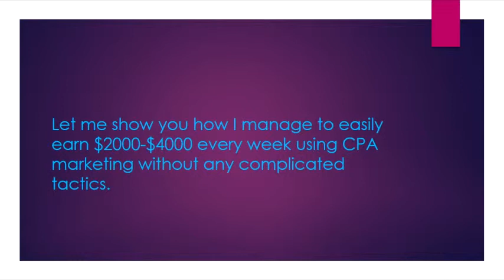CPA Domination- Easily earn $2000-$4000 a week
This ebook takes you by the hand and starts right from the beggining. You will learn how to get accepted into acpa network, how to choose offers the right way.This package brings in a fresh idea to get untapped traffic for your offers.This package also includes a bonus ebook as well. The bonus ebook gives several different methods of promoting you cpa offers. Jump in and get your copy today!